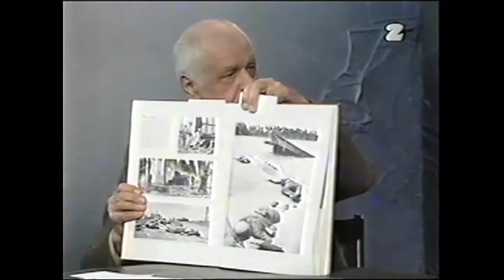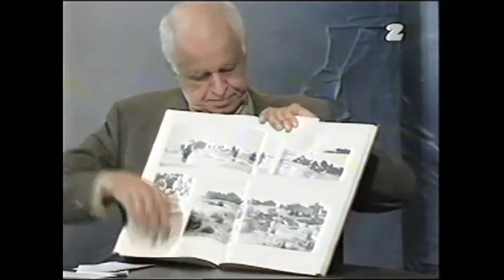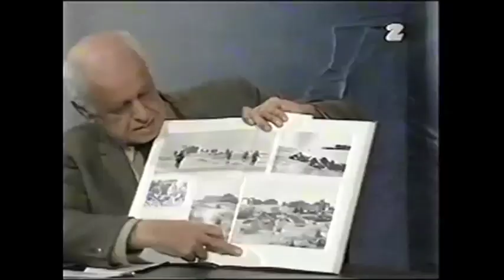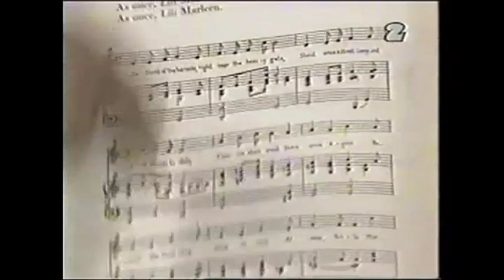PERŁY Z LAMUSA - Spacer w słońcu (Zygmunt Kałużyński & Tomasz Raczek)